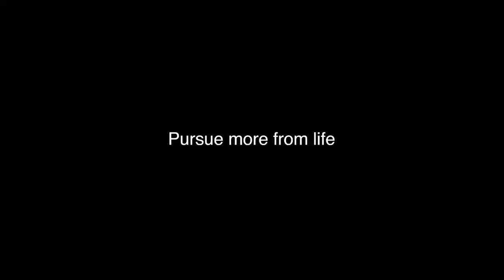Random Video from Internet that I liked - SNo.13 - BEST THAI ADVERTISEMENT - MY FATHER IS A LIAR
This is a channel for all members in your family and I have separate playlists for different interests. Alternatively, you can also check out the associated channels in my Homepage as per your line of interest.

Portronics Clamp M4 Car Phone Holder Stand with 360 Degree Rotation, Strong Grip, Suction Cup Mount, Single Hand Use, Shockproof Build, Mobile Stand for Car (Black)